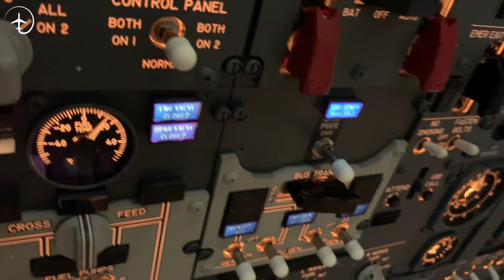How to STORE an Aircraft?!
There are now thousands of Aircraft grounded all over the globe. For each day that goes by there are more and more of them piling up on Aircraft Boneyards and Airports.
What procedures are taken to Store these aircraft? What happens if these aircraft will be stuck on the ground for several months or even years?
In todays video I will talk about both short-term and long-term storage from a maintenance perspective.
As always I would love to hear about your questions and suggenstions.
f you want to talk to me directly, please get the FREE Mentour Aviation app and just tag mentour in the chat.

To try out my NEW service "Rent a pilot", please use the link below and support a pilot today!

A special THANK YOU goes ot to the featured videos and articles in todays video👇